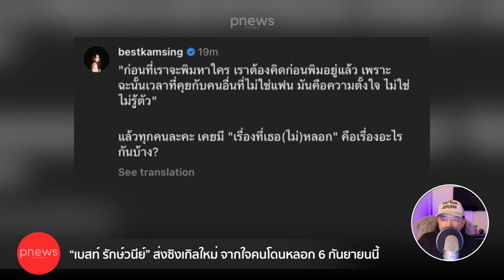ห้องข่าวพีนิวส์ | “เบสท์ รักษ์วนีย์” ปล่อยซิงเกิลใหม่จากใจคนโดนหลอก!